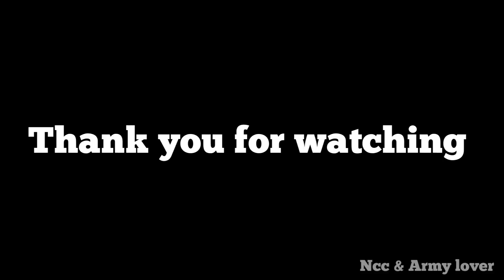26 जनवरी स्पेशल indian army motivation status video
26 जनवरी स्पेशल indian army motivation status video